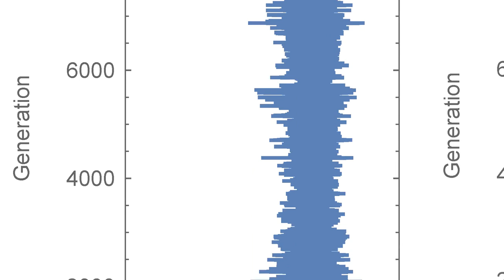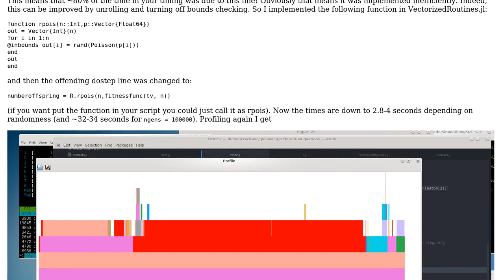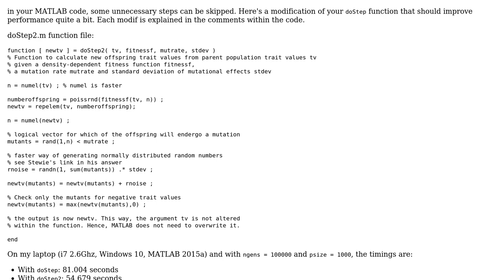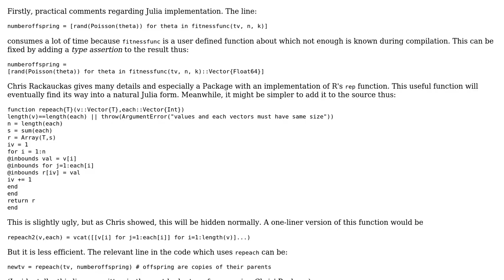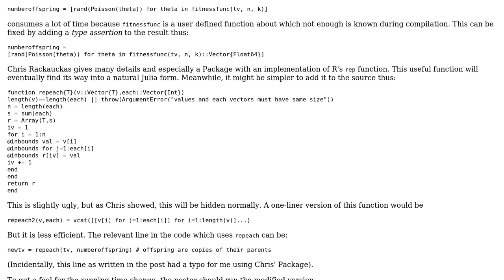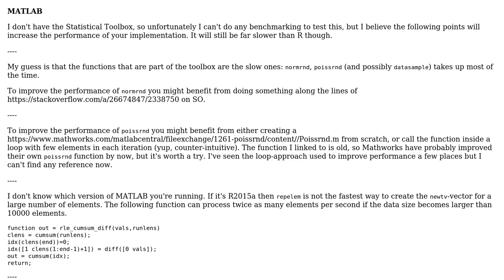Code Review: Benchmarks of various scientific programming languages for theoretical modelling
With thanks & praise to God, and with thanks to the many people who have made this project possible! | Content (except music & images) licensed under CC BY-SA | Music | Images & others | With thanks to user Tom Wenseleers user Stewie Griffin user Miguel dos Santos user Douglas Bates user Dan Getz user Chris Rackauckas user 200_success and the Stack Exchange Network Trademarks are property of their respective owners. You are responsible for your own actions.